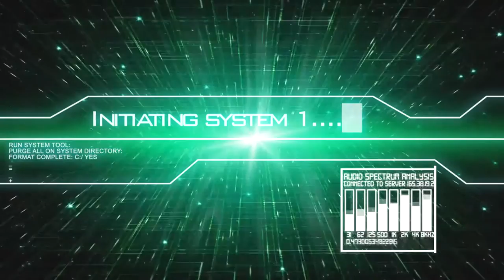(FR) Let's Play De Black Desert CB2 ! Ep 5